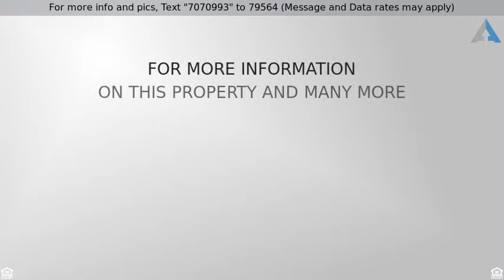$699,900 - 25407 S Kircher Road, Harrisonville, MO 64701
25407 S Kircher Road

SECLUDED 49 ACRES M/L. Winding driveway as if you were driving into the Ozarks! Trees, creek, wildlife, quietness and then you see this beautiful custom-built 1.5-story home with huge rooms, 2x6, 2x8 construction, custom maple cabinets, granite counter tops, crown molding, 2 dishwashers, heated master bath floor, bevel ceiling, see supplements for so many details. Barn was lived in, 42'x60'. Master with full bath, concrete, heat and C/A full insulated C21 12'x12' doors. Has a regular size baseball backstop.